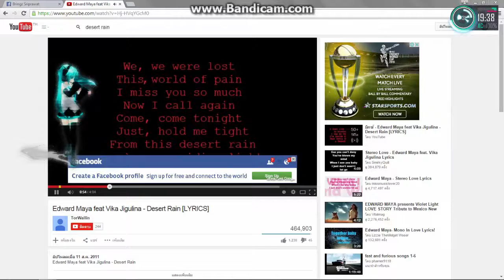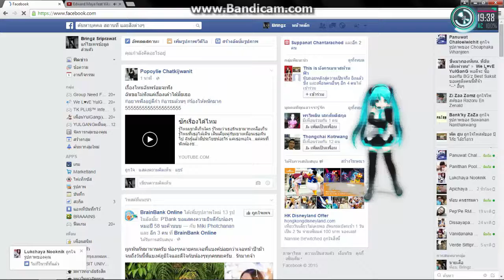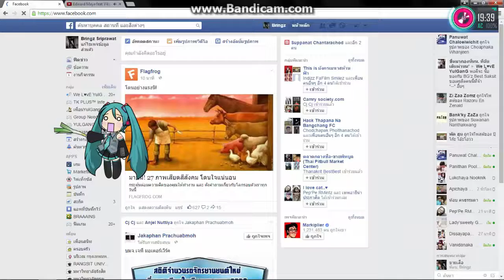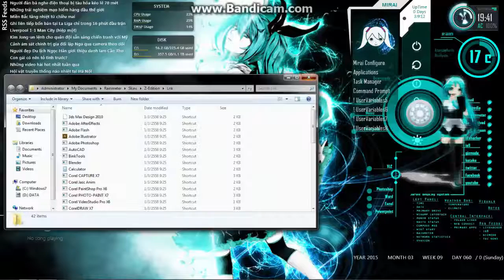Test - Miku Dance on Desktop